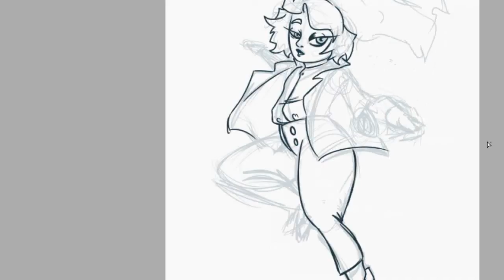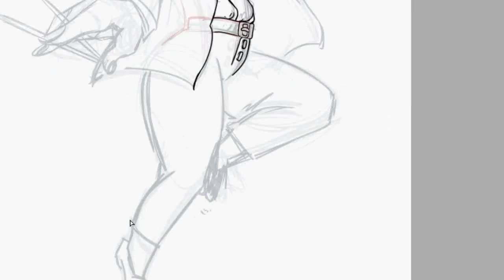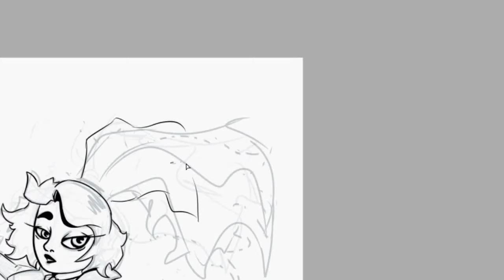Speedpaint OC (Ундина) by TeshiKata